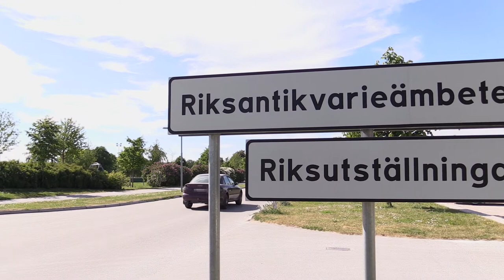Intervju med Kaj Thuresson – Kulturvårdslaboratoriet RAÄ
Marcus Liljenberg besöker Kulturvårdslaboratoriet på Riksantikvarieämbetet och pratar med Kaj Thuresson. Under tre dagar är Marcus med och gör undersökningar på silverföremål. Dessa föremål hittades i utgrävningar under tidigt 1900-tal och finns nu på Lunds Universitets Historiska Museum. Marcus är i Visby genom tävlingen Unga Forskare där han var en av årets vinnare. I år fokuserade priset "Riksutställningars uppdrag" på utvecklingen inom museer och kulturarv. Intervjun är gjort i mitten av juni 2015.

Film och intervju: Marcus Liljenberg